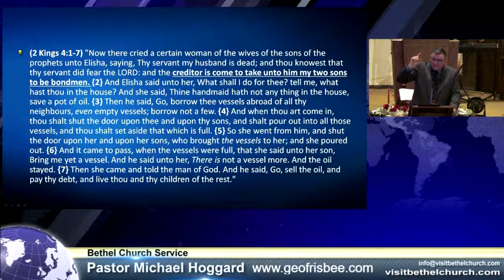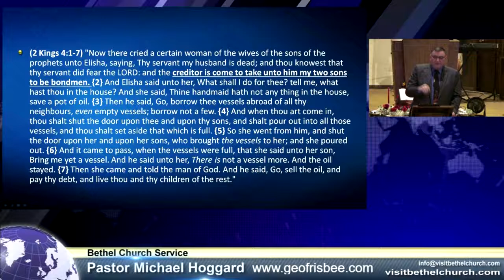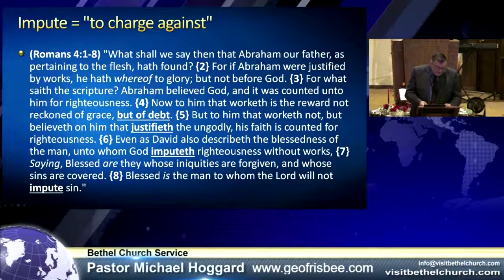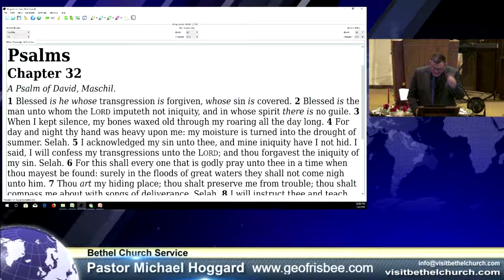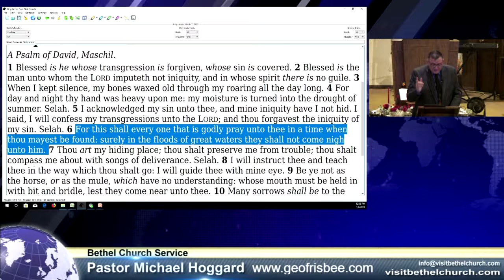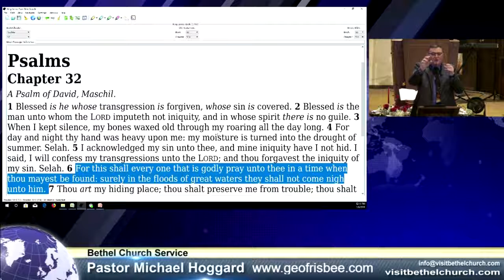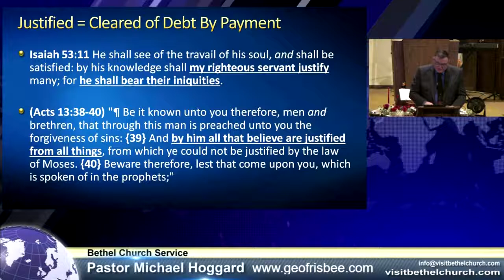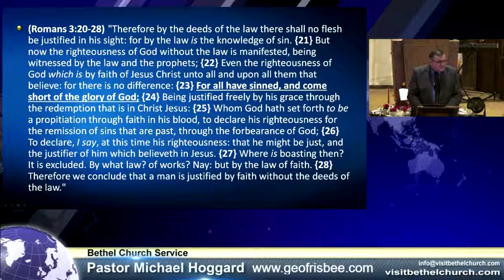Reconciliation - Mike Hoggard